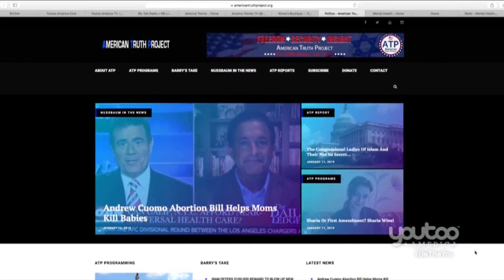Dems Love Walls but Only at Their Own Homes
An ATP Report Production - In this episode, Barry Nussbaum appears on Youtoo America, America Trends with Aimee Fuller. Barry and Aimee talk about how the Dem's say that building a wall is politically incorrect unless the wall is around their home.